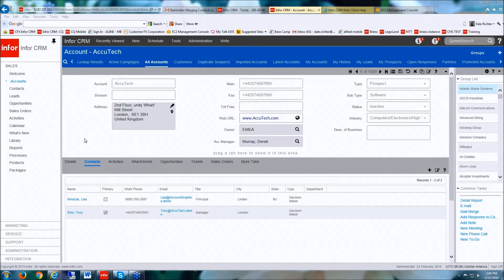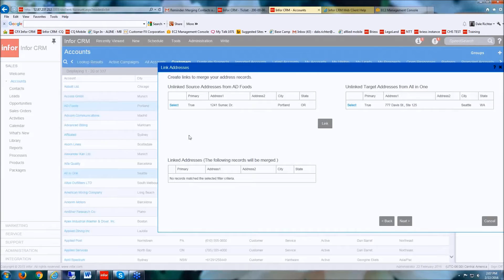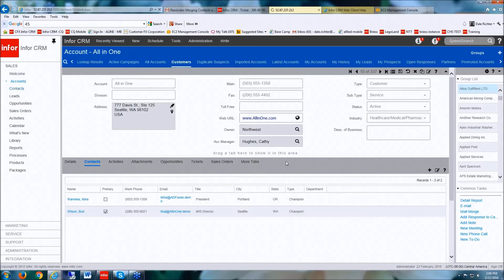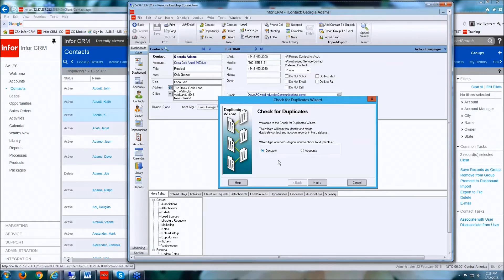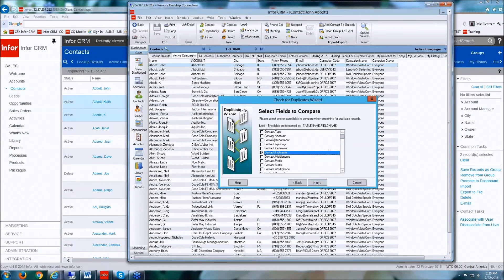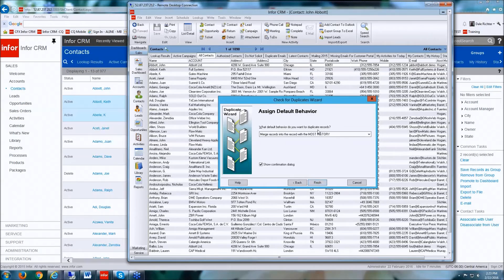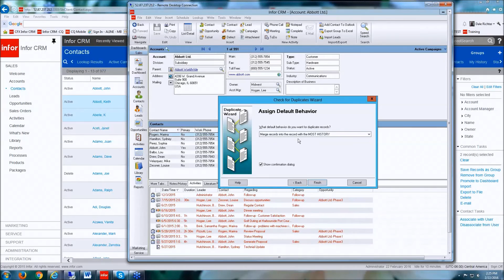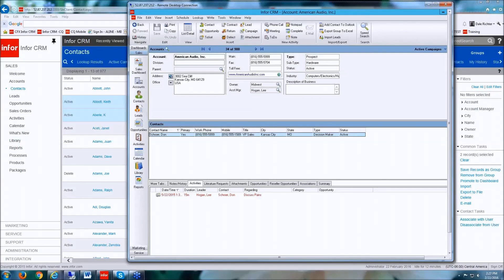Infor CRM (Saleslogix) v8.2: Merging Contacts and Accounts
The ability to quickly and accurately merge your Contacts and Accounts in Infor CRM (Saleslogix) v8.2 is a skill worth having, especially if you value easy to find, accurate information.  Pull up a chair and join us as we walk through the basics (and not so basics) of merging Contacts and Accounts.